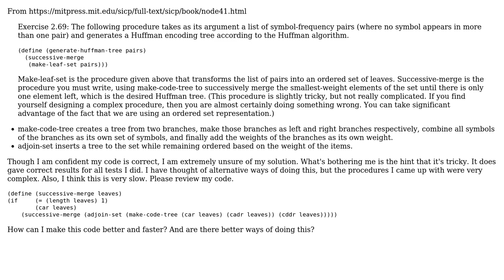Code Review: SICP - exercise 2.69 - generate a huffman tree from a set of ordered leaves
With thanks & praise to God, and with thanks to the many people who have made this project possible! You are responsible for your own actions.